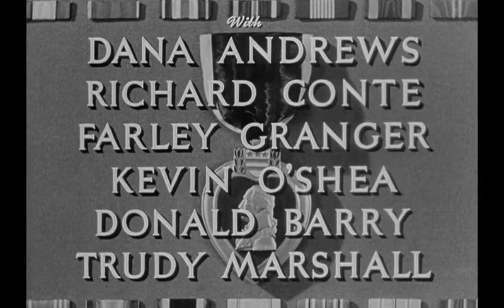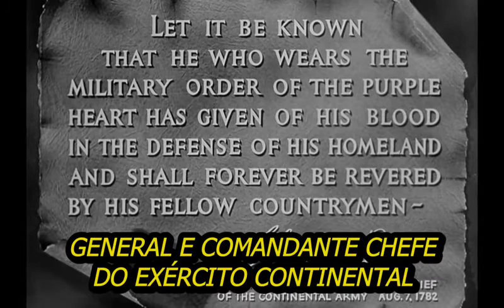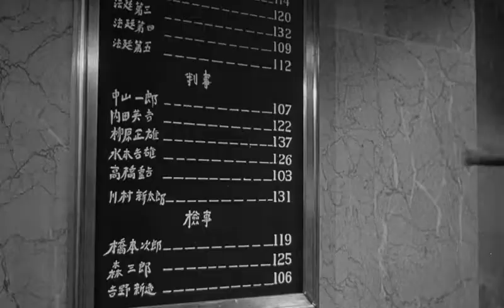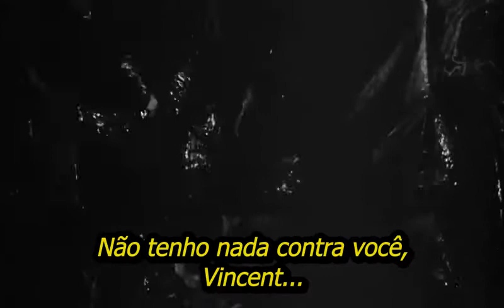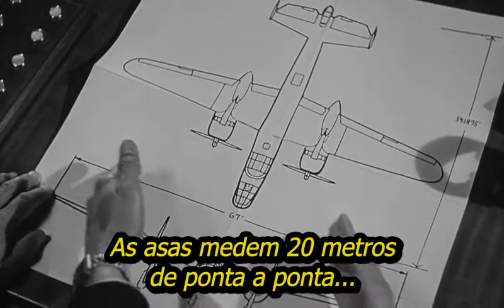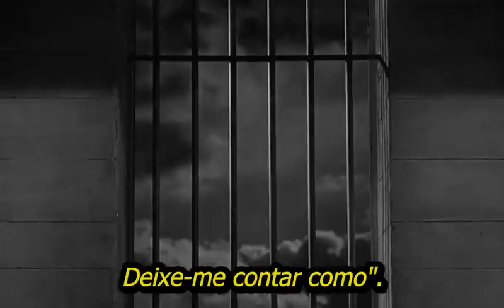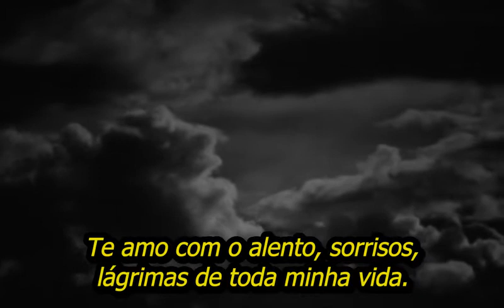UM PUNHADODE HERÓIS 1944 The Purple Heart